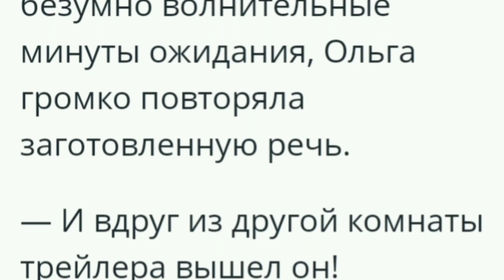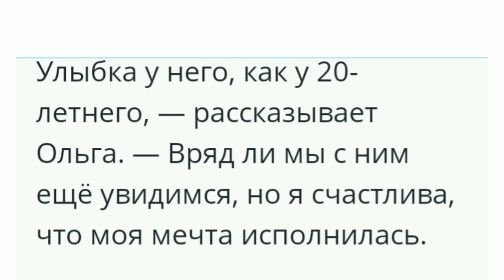Митхун Чакраборти.Мечты сбываются!!!👍💞😍💐 кумир.❤️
Тоже с детства была такая мечта увидеть наяву любимого актера!💞 Но моя мечта несбыточная. К сожалению.